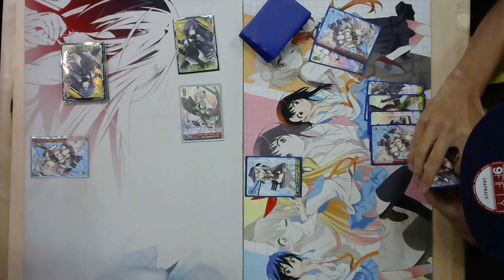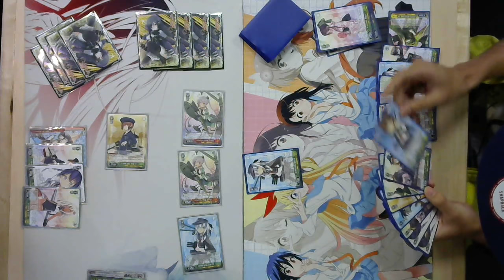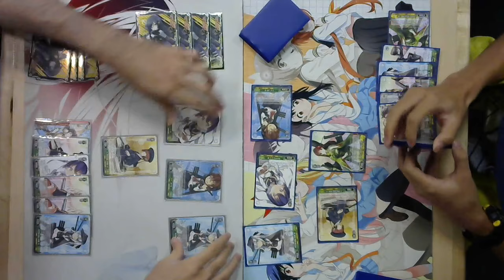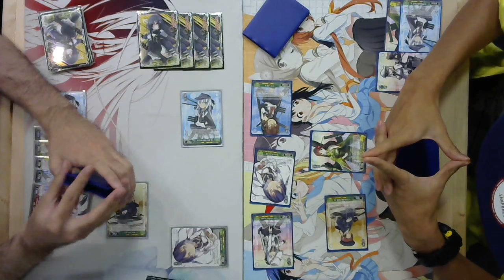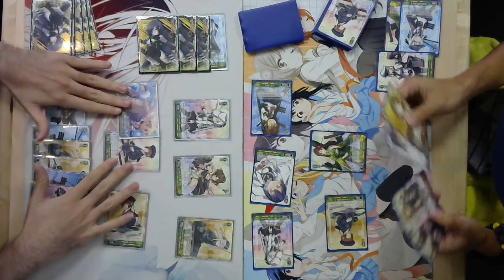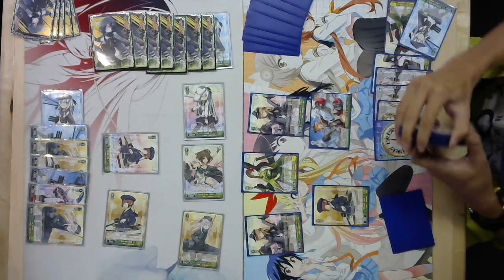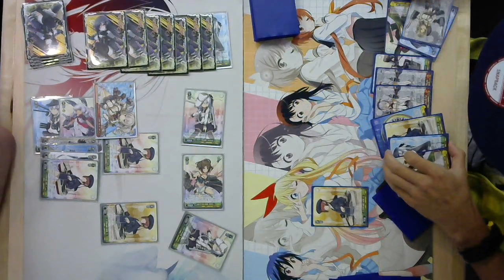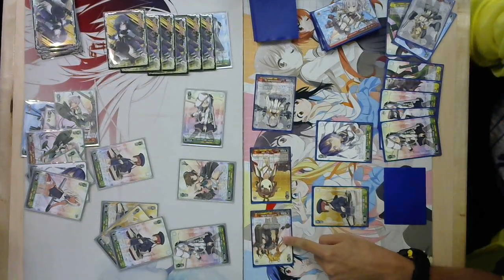9 20 Round 1 Kantai vs Kantai